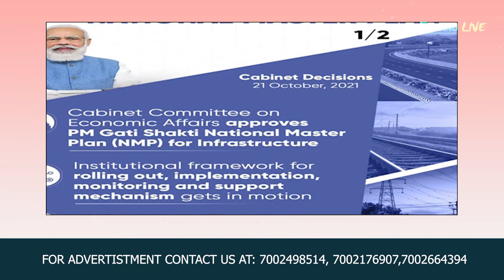EMOINU LIVE II 10:30 PM DAILY TOP 20 NEWS IN ENGLISH 21TH OCT., 2021 II EMOINU GROUP